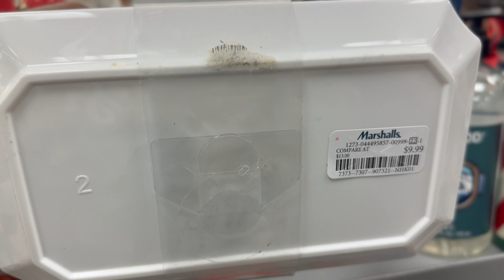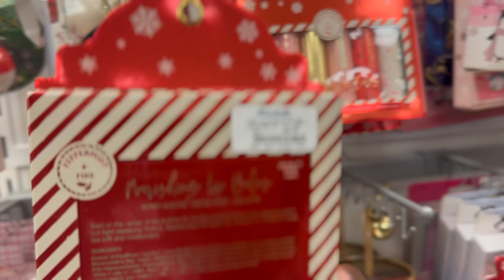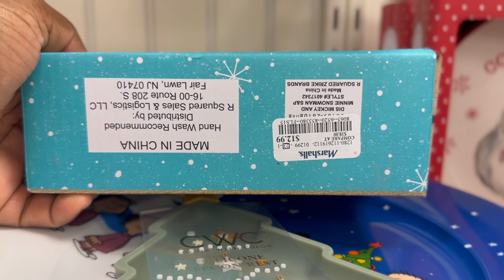Marshalls Christmas Finds | christmasdecor | Gift Ideas | Walk Through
In today's video I am did a walkthrough at the marshalls. I hope each of you enjoy this video and have a great day.

About Me.
My name is Emeka I have been married for 25 years I'm a mom of 4 but a stay home mom to two. I love to share my life with you. And I do cleaning , cooking, hauls and many more. So hope you enjoy and thank you for watch.